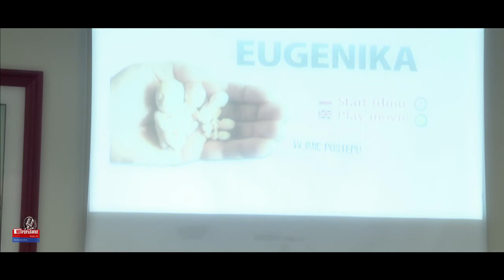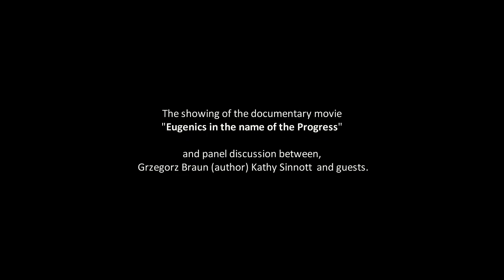K. Sinnot i G. Braun "Eugenics in the name of progress" Part-1.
Kathy Sinnott member of the European Parliament (June 2004 -- June 2009). She campaigned on disability and education issues, euroscepticism and social conservatism.

She is a former co-chair of the European Parliament's Eurosceptic Independence/Democracy group. Sinnott was a member and Vice-President of the EUDemocrats -- Alliance for a Europe of Democracies.
Grzegorz Braun
-- film director, academic teacher and political analyst. The author of many extremely popular in Poland documentary movies such as
Transformacja Transformation (2012) , Poeta pozwany [A Poet in the Dock] (2012), Towarzysz generał idzie na wojnę [Comrade General Goes for War] film directing together with Robert Kaczmarek (2011), Eugenika -- w imię postępu [Eugenics in the name of progress](2011), New Poland -- film directing together with Robert Kaczmarek (2010) an many other.

K. Sinnot i G. Braun -- spotkanie i dyskusja po projekcji filmu Eugenika -- w imię postępu.

Kathy Sinnott, członek europarlamentu w latach 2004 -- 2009, prowadziła kampanie na rzecz praw i edukacji osób niepełnosprawnych, eurosceptycyzmu i konserwatyzmu.
Była członkiem zarządu eurosceptycznej grupy„Niepodległość i Demokracja" w Parlamencie Europejskim. Sinnott była także członkiem i wiceprzewodniczącą Eurodemokratów -- Zjednoczenie na rzecz Demokracji Europejskich.

Grzegorz Braun -- reżyser, nauczyciel akademicki i analityk polityczny. Autor niezwykle popularnych w Polsce filmów dokumentalnych, takich jak: Transformacja (2012), Poeta pozwany (2012), Towarzysz generał idzie na wojnę (wraz z Robertem Kaczmarkiem, 2011), Eugenika -- w imię postępu -- reżyseria, (2011) New Poland -- reżyseria (wraz z Robertem Kaczmarkiem, 2010) i wielu innych. Pan Braun po raz kolejny odwiedził Cork na zaproszenie niepoprawnegoradia.pl